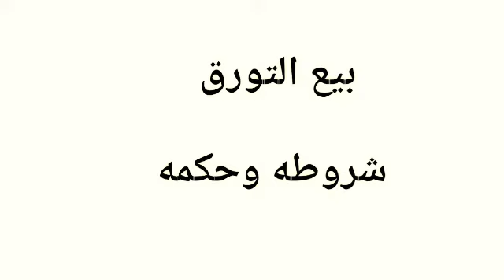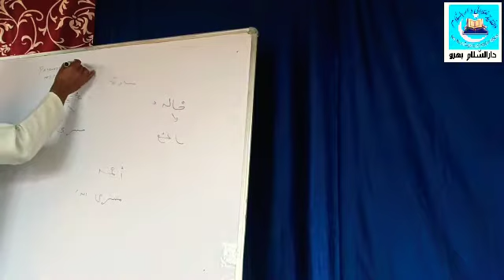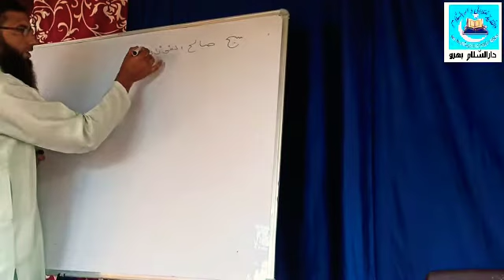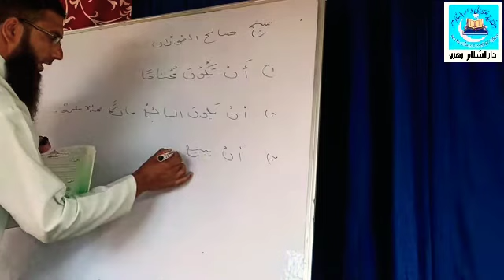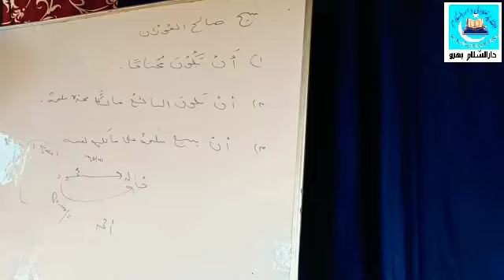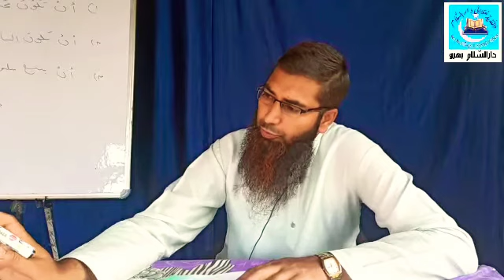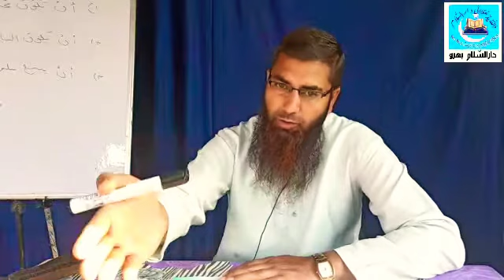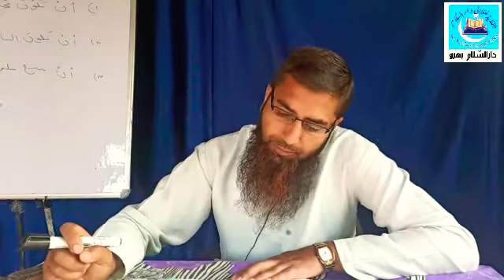Fiqh Ul Buyoo | Bai Ut Tawaruq [ بيع التورق ] - Br. Mohammad Younis Dar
Speaker :  Br. Mohammad Younis Dar
 Topic : Bai Ut Tawaruq بيع التورق
Book : فقه البيوع